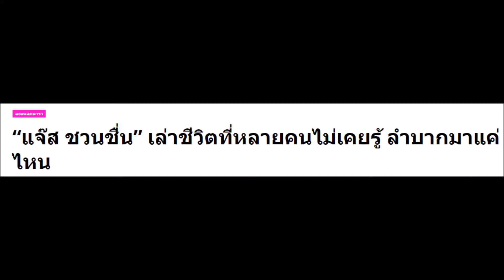“แจ๊ส ชวนชื่น” เล่าชีวิตที่หลายคนไม่เคยรู้ ลำบากมาแค่ไหน